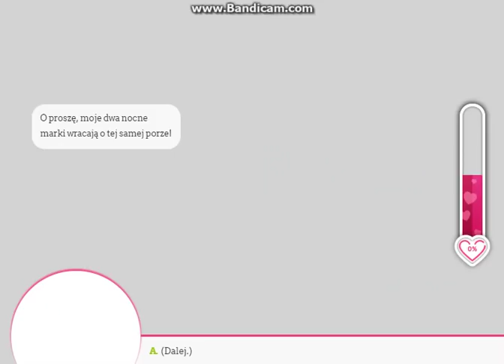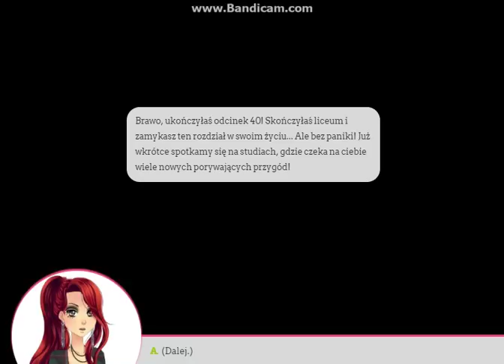Słodki Flirt - Odcinek 40 Kastiel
Kakaotalk: polishARMY

Wiem ze daje bez muzyki i głosu ale z każdym odcinkiem przełamuje się coraz bardzie i jak dobrze pójdzie w następnym mogę nawet dodać swój głos, wiec jest lepiej niż kiedyś  ;) *-*

Odcinek zabawny, trochę popłakałam, trochę się pośmiałam, no  takie przyjemne zakończenie Slodkiego Amorisa :)

snap: alkawegierak21
SlodkiFlrt: Kastielonia (NIE ODPISUJE NA SF ;/ WCHODZĘ TYLKO NA KAKAOTALK mój jedyny kontakt z ludźmi :)))))))